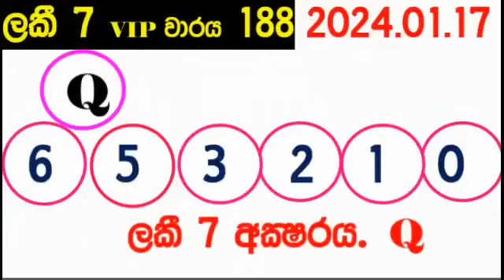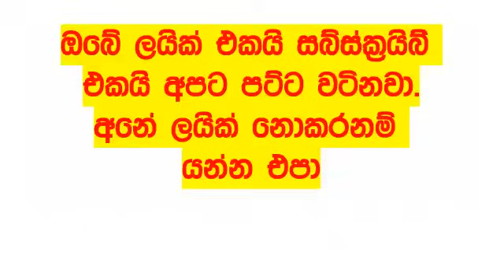Lottery Results දිනුම් අංක #2024.01.17 Lottery Result Lanka lotharai dinum DLB and NLB